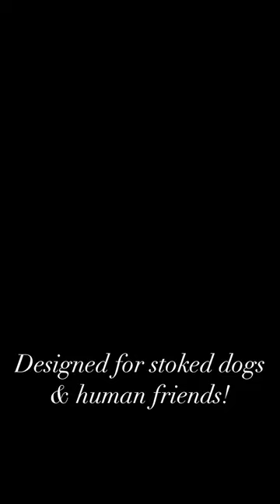Border Collie and Lab enjoying CollieBall - Original Herding Ball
CollieBall stimulates the herding behavior in dogs by providing a clear goal – to push the ball through the designated goal posts. This mimics their natural instinct to herd and chase after moving objects, making it an engaging physical and mental exercise for your PUP. And it is so fun, not only herding dogs but any dog can join enjoy that safe and fun herding session :) We are so happy to see that fun session from @katie_maier23 !